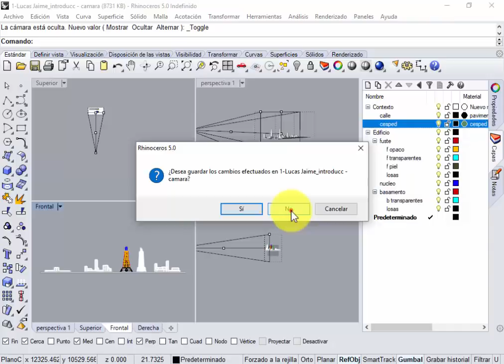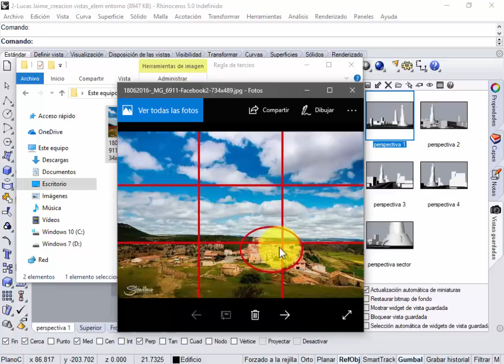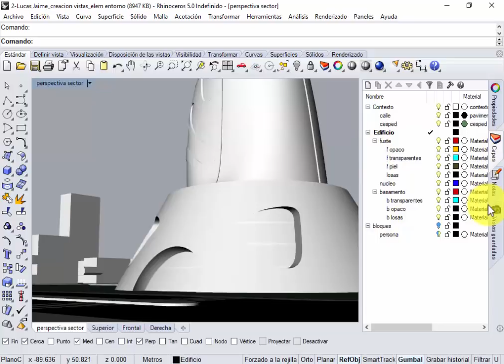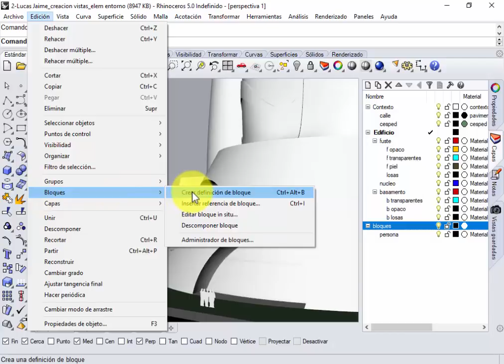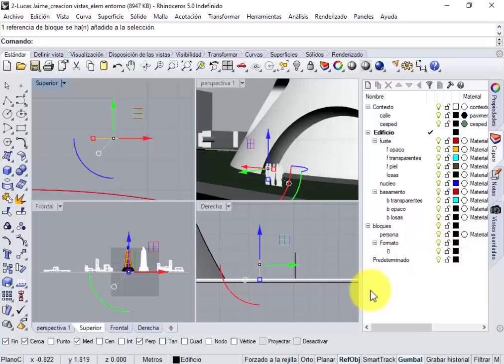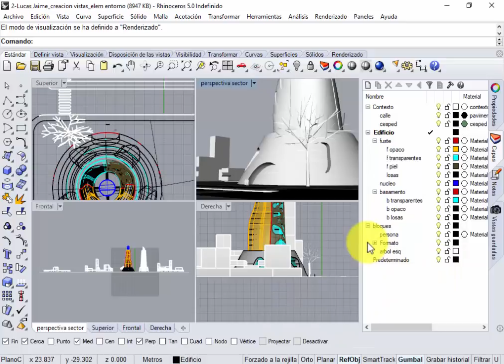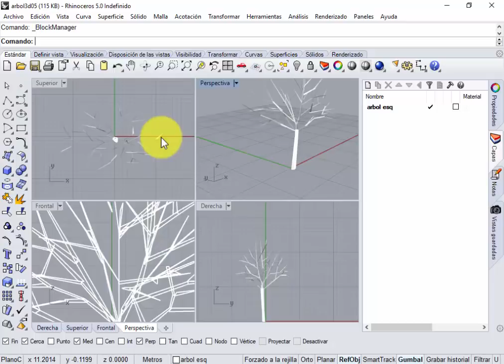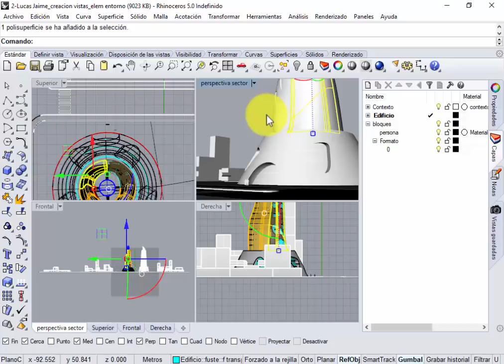Clase 25-10-2018. Renderizacion en Rhinoceros. Parte 2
TD2 2018. Material didáctico FAU. UNT